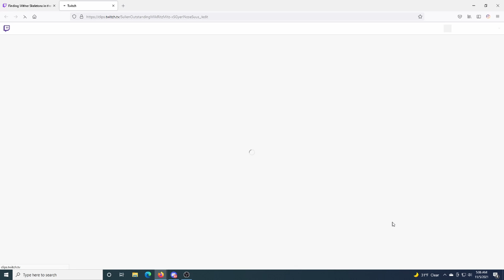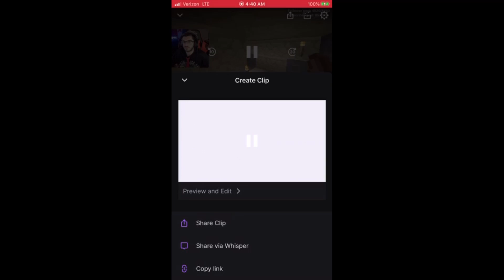How to clip on Twitch!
Today I teach you guys how to clip on Twitch! And if you are wondering why this video is on this channel is because this is for our Top 10 clip stream coming up on the 1st of December!

CHARITY STREAM HAPPENING HERE!

GO FOLLOW AND TURN NOTIFICATIONS ON!|

Hello there! I am CadGames and I wanted to thank you for checking out the channel! Here we make daily Minecraft videos along with some various gaming videos!